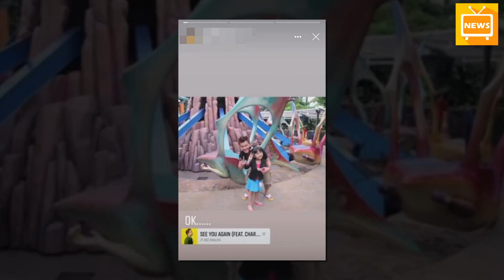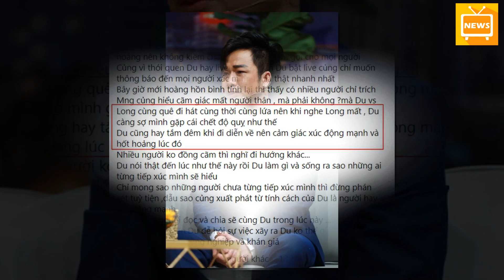Con Gái Lớn Của Vân Quang Long Khiến CĐM Rơi Nước Mắt Vì Động Thái Sau Khi Bố Qu,a Đ,ời |TIN TỨC MỚI